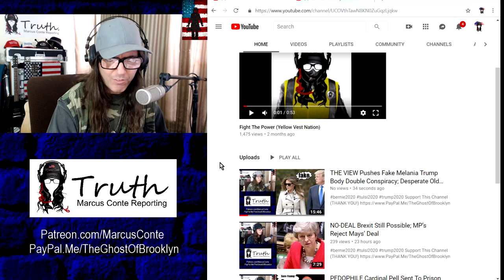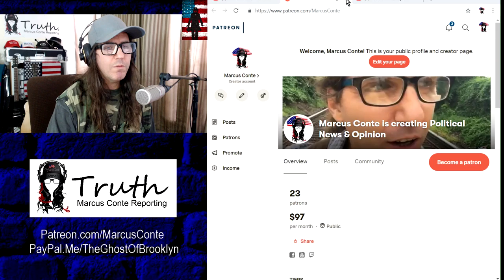Cute Pet Video (Muse)